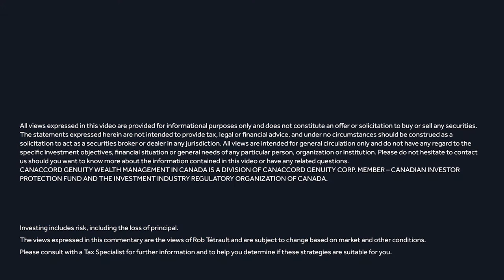How To Reduce Volatility In Your Portfolio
1) What is a proper asset allocation?

    -We've talked about this in another video before. Feel free to check it out if you want to understand what your asset allocation should be.

    -It starts there. It starts with asset allocation.

2) Second of all, taking a look at in the equity portfolio, in the portion of your portfolio, there's equities.

    -Can we find stocks that have either a lower beta relative to the stock market and stronger cashflow?

    -If we focus on companies that if and when the market falls 10%, they only fall 8%. That's dramatically less volatility. Also, if there is strong cashflow and then there are proven consistent cashflow and proven consistent dividends, typically those companies will have less volatility.

    -We want to find uncorrelated asset classes and asset class that either doesn't move or is uncorrelated to the market. That might be something like a private debt. Perhaps it's a private equity, maybe it's a limited partnership or a private real estate investment.

    -It is important to factor in volatility what you're able to stomach, and this has to be done in conjunction with a plan. It has to be done in conjunction with a cash flow projection for your needs, for your retirement, for what it looks like for you.